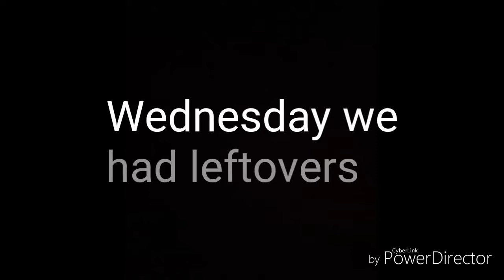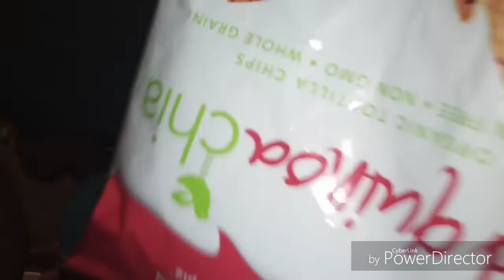What's for dinner | Week of Dinners | Aug 27 - Sept 2 2019